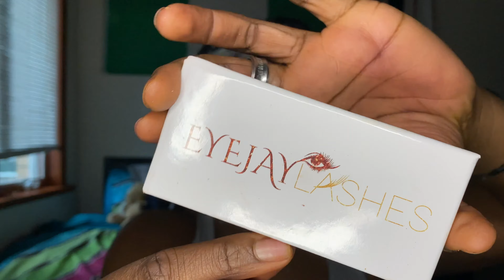Galaxy Baby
EYES:
Eyebrows - Colourpop - Black n' Brown Precision Pencil
Concealer - L.A Girl Pro Concealer - Fawn
Eyeshadow Palette - Morphe - Jaclyn Hill, 35M, 35N & Huda Beauty - Mauve Obsessions
Lashes - EyeJay Lashes - Kiitan
Mascara - Maybelline Mega Plush Volume
Liner - Stila

FACE:
Moisturizer - Clinique - Dramatically Different Moisturizing Lotion
Foundation - NARS Natural Radiant Longwear Foundation (Shade - Marquises)
Primer - Farsali - Skintune Blur
Setting Powder - Sasha Buttercup
Bronzer - Black Radiance - Rich Mahogany
Blush - Milani - Bronze Burst 02
Highlight - Anastasia Beverly Hills - That Glow Glow Kit

LIPS:
Colourpop Lippie Pencils - Pitch
Gloss - Nk Lip Gel (Argan Oil)